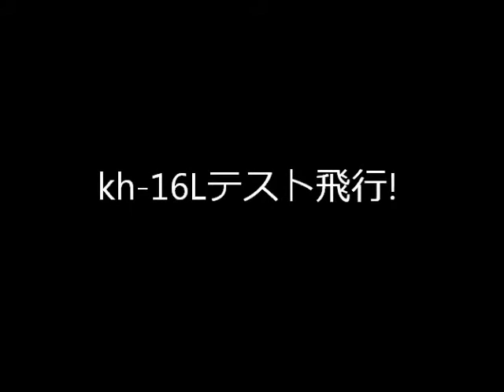kh16Lのテスト飛行2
昨日出来たての、ケンランボード180ｋｇで作りました、2機目の「ｋｈ-16L」。テスト飛行してまいりました。　ダメもとで、今度のはデサも付けてます。　強度不足なので、どうかと思いましたが、何とか飛んでくれました。